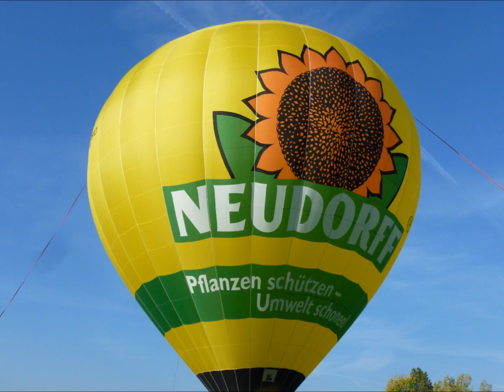Endspurt BUGA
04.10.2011